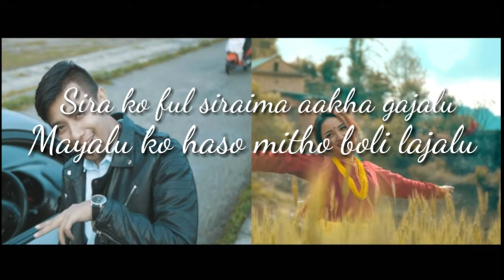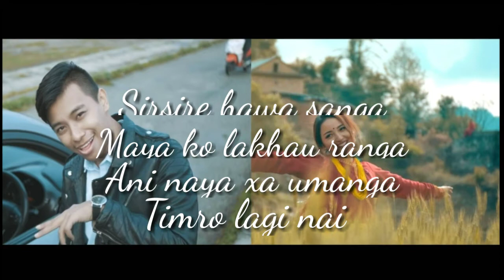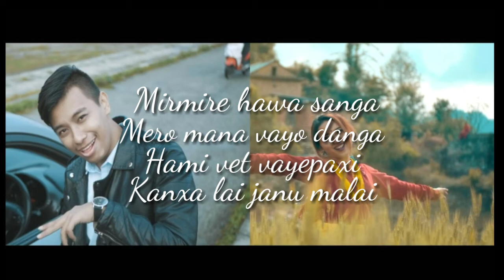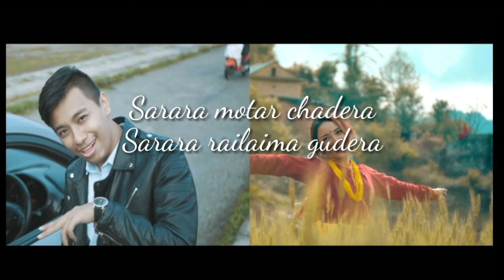Sarara-Brijesh Shrestha ft.Barsha Karmacharya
Lyrical video of Sarara